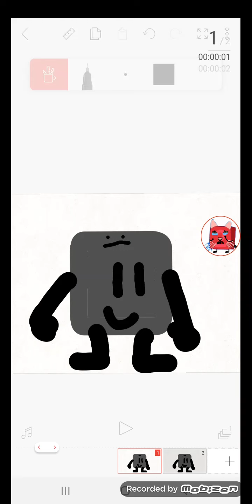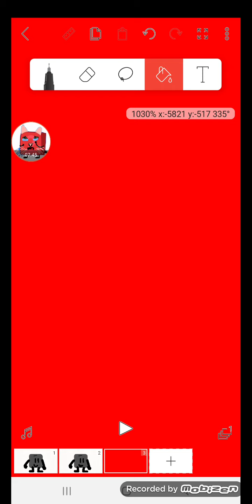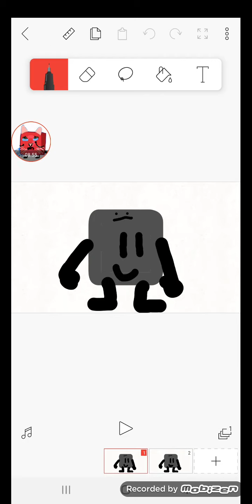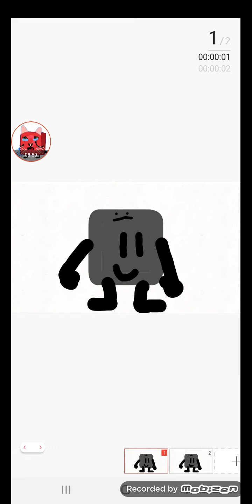my top 20 worst sad story from monster school